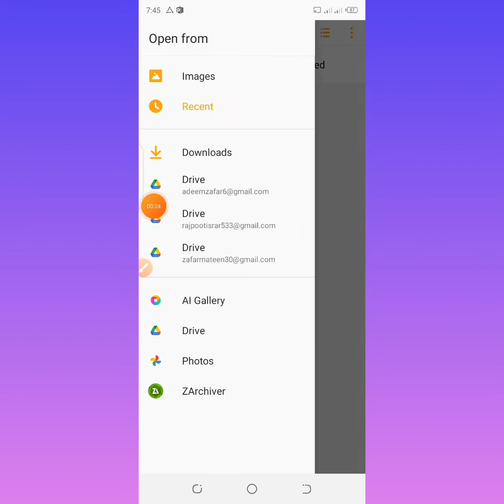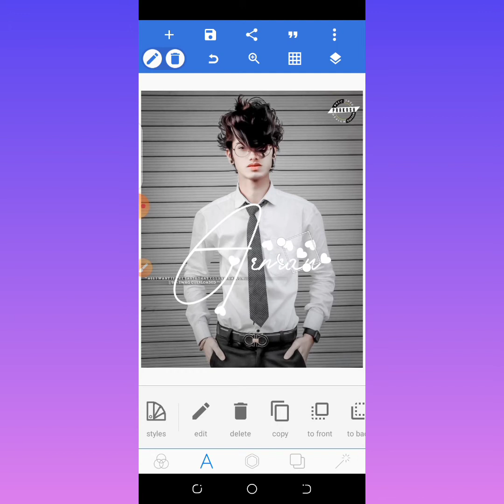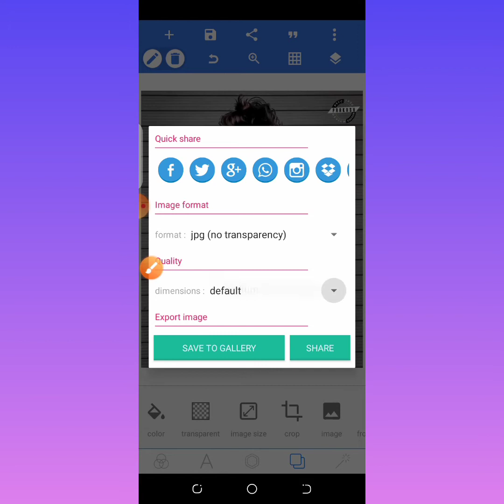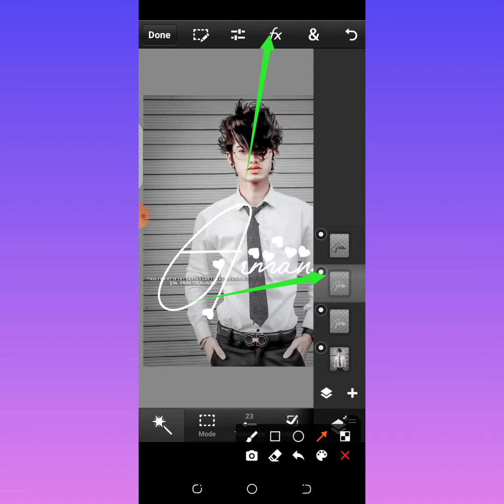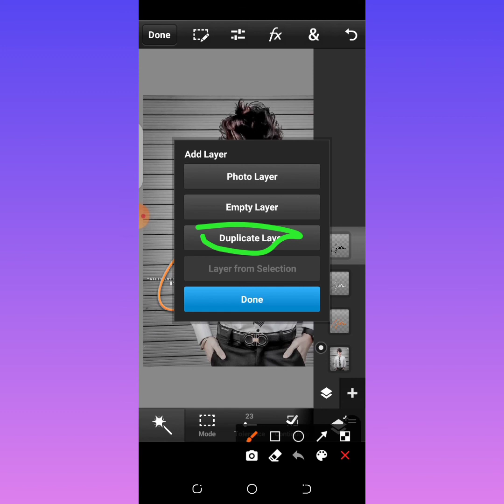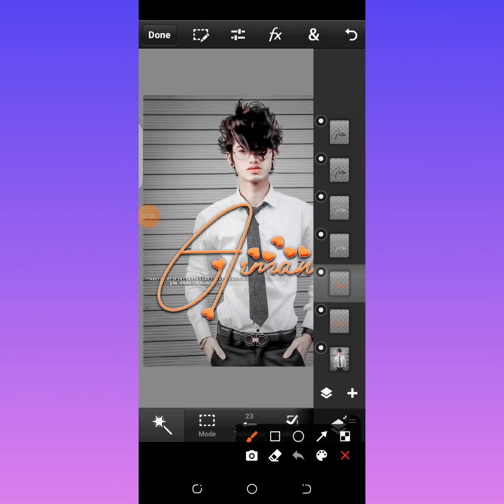how to create glass font editing in pixellab and ps cc || best name editing 2021.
ASSLAM​.O.ALAIKUM FRINEDS MAIN HUN ADEEM​ ZAFAR OR AP DEKH RAHY HAIN ADEEM​ EDITING ZONE OR MAIN AP LOGO KO EDITING​ SEKHAO GA IS LIYA YE​ CHANNEL CREATE​ KIYA HAI UMEED AP SAB KO VIDEO ACHI​ LAGY GI OR AP KO PASAND AYE GII OR AP​ SAB SAY REQ HAI CHANNEL SUBSCRIBE KARA​ DEAN OR FRNDS MAIN SHARE KARNY OR​ JO CHEEZ AP KO NA SAMJH AYE AP LOG MUJY​ SAY POCH SAKTY HAIN
FRIENDS​ PLZ CHANNEL KO

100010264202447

Font​ Kesay Add Karny or Download

Facebook​ Cover Kesay Bnay

Combine​ pic link

Skinsamoth​ kesay krny

Just​ 10 secnd main osm pic editing

Stylish​ Glass Font in pixelleb

Ps​ photoshop and toolwiz best editing